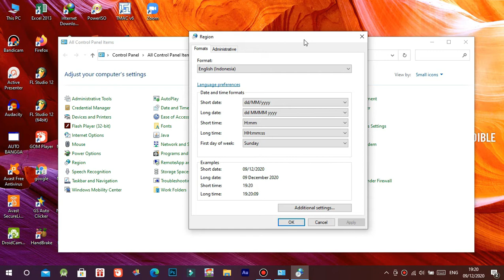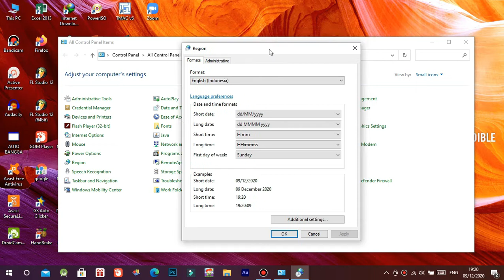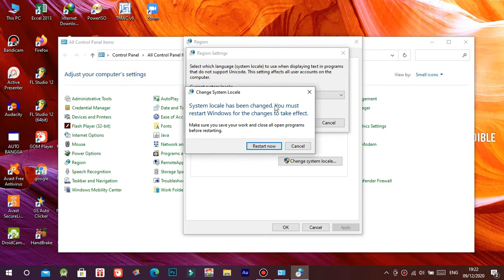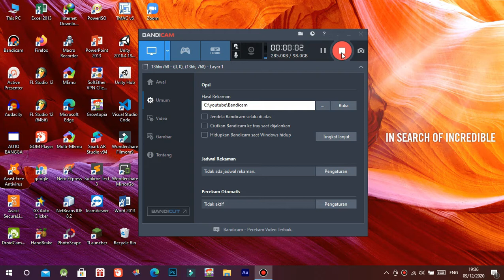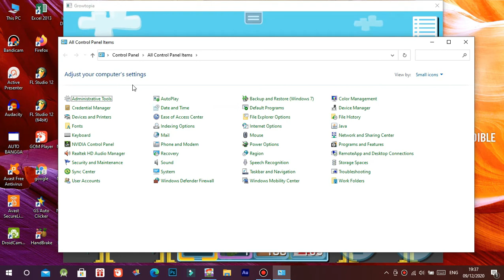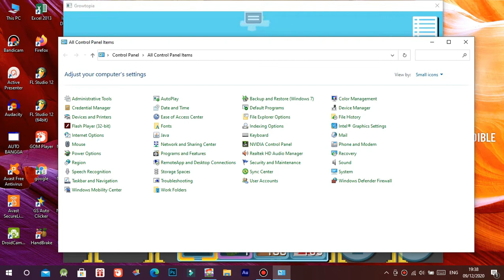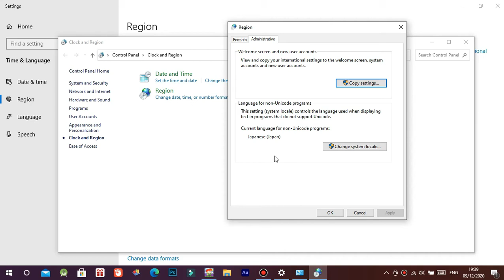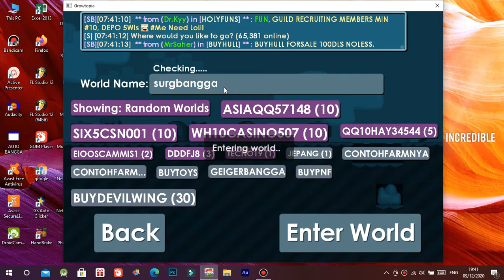TUTORIAL CARA MERUBAH BENDERA DI GROWTOPIA PC/LAPTOP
Hello cuy balik lagi bersama ane bayuangga YouTube newbie yang butuh dukungan dari kalian semua sebelum mulai jangan lupa subscribe like and comment yak... pada kesempatan kali ini ane bakalan ngasih tutorial  bagaimana cara merubah bendera di growtopia versi pc/laptop... selamat mencoba yak
how to change country flag growtopia pc/laptop